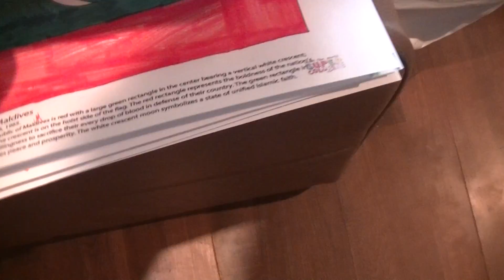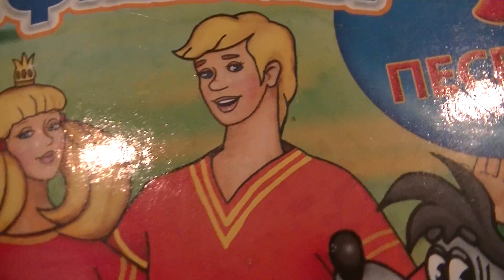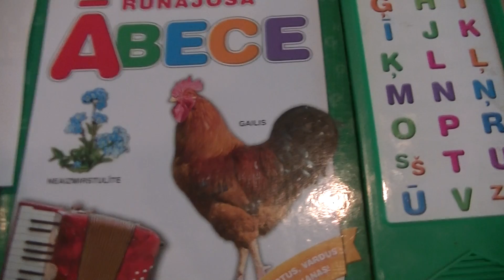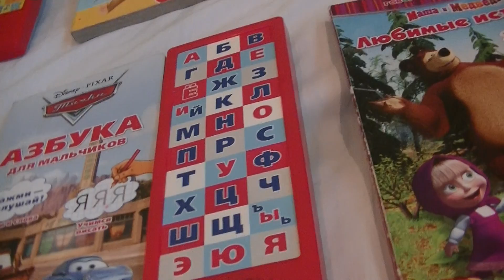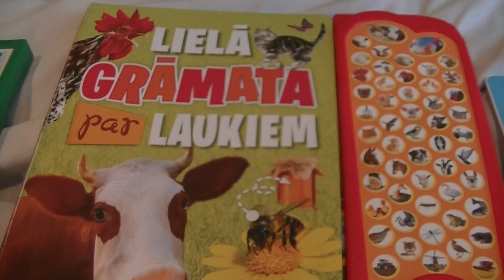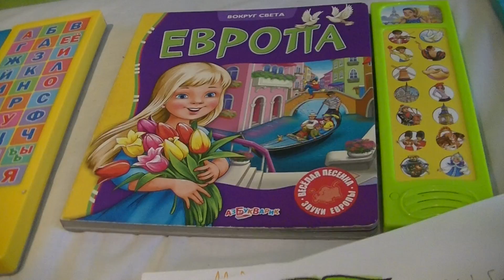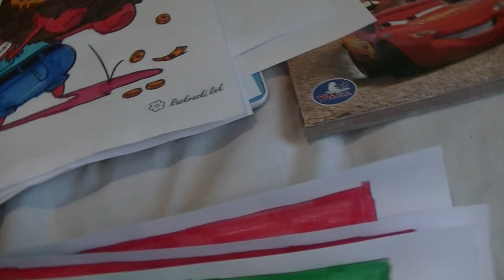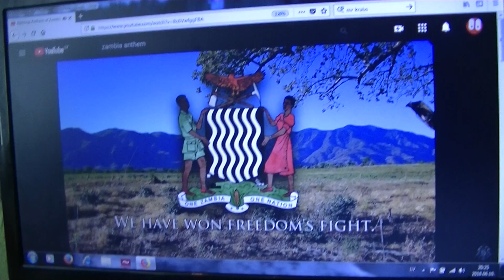FIND MARKUSS 463 WITH CHOWDER, MUNG DAAL, SCNITZEL, KRABS AND TROLLFACE! (SUPERMARIO AND PRINCESS!)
ПРЯТКИ МАРКУСС 463 С МИСТЕР КРАБ, ШНИЦЕЛь, КИСЕЛь ЧАВДЕРС И ТРОЛЛь! (СУПЕРМАРИО ИщЕТ ПРИНЦЕСУ!)